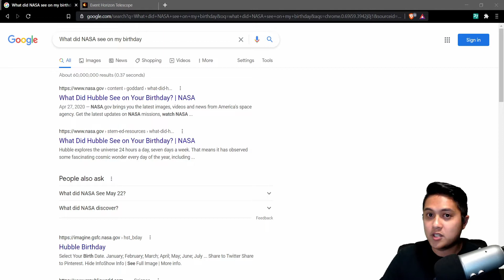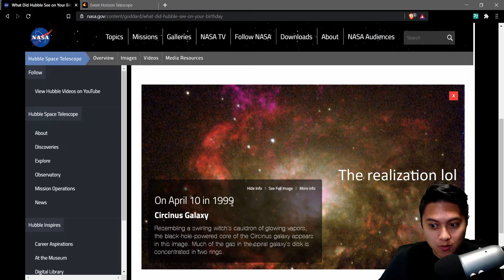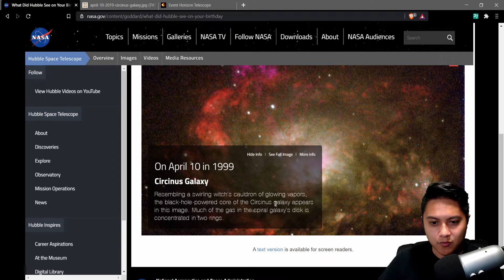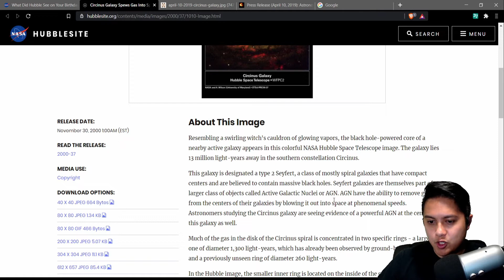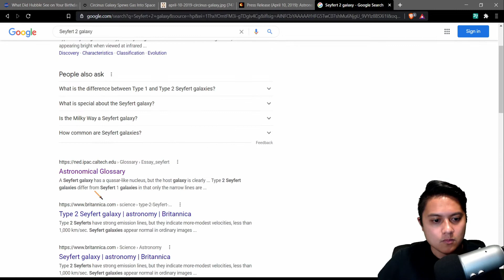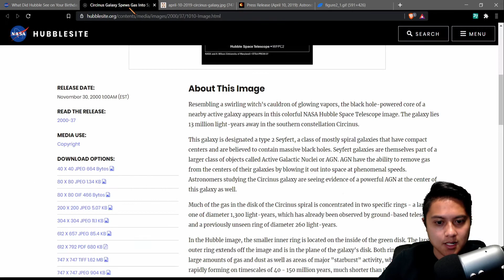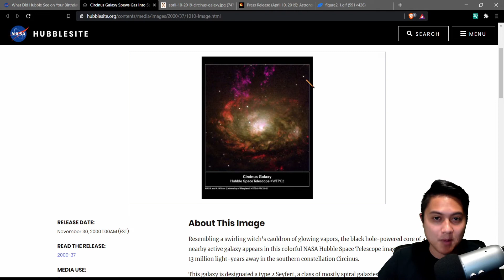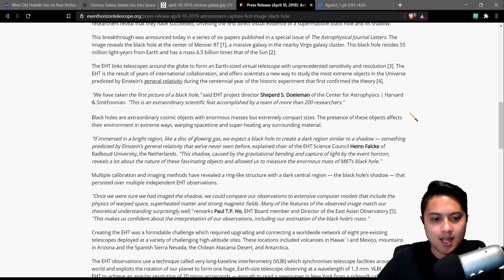What Did Hubble See on My Birthday? + 2 Year Anniversary of M87's Black Hole Picture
Today is my birthday! In this video, I talk about some pictures taken of objects in space that share a birthday with me.